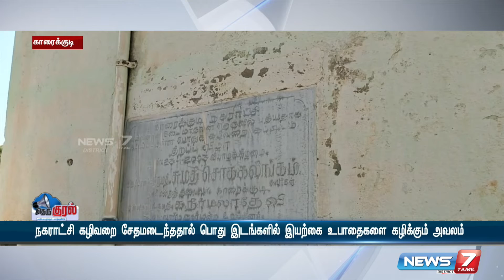நகராட்சி கழிவறை சேதமடைந்ததால் பொது இடங்களில் இயற்கை உபாதைகளை கழிக்கும் அவலம்